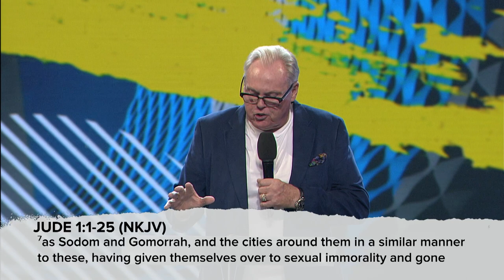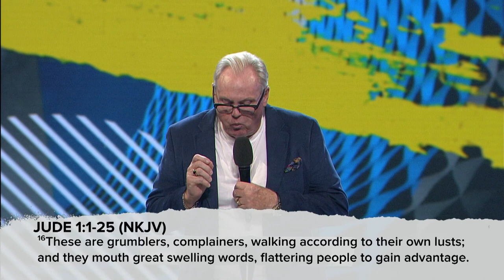Today's World - Make a Difference | Ps Peter Mortlock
This week's sermon is titled [Todays World- Make a Difference] by Ps Peter Mortlock.

If you need prayer or have a praise report, click here!